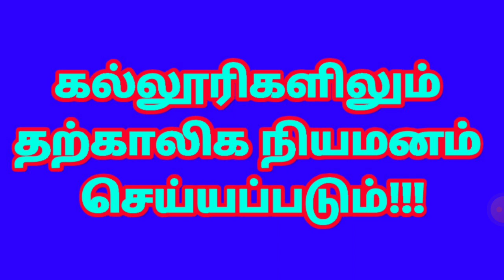lecturers will be dismissed| why???| minister says